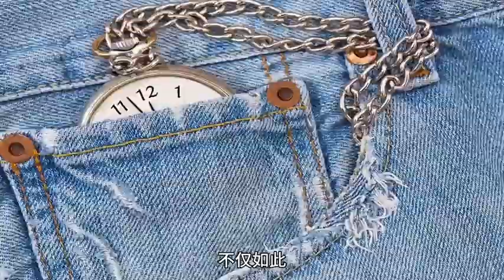每日科普知识 第310集